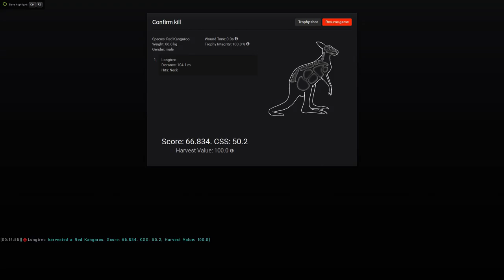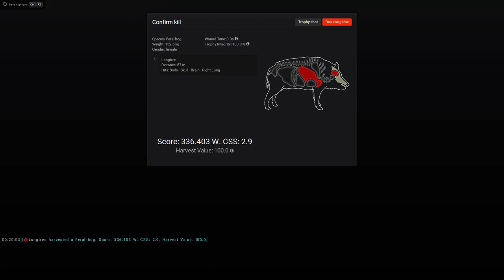theHunter - Dead Roos and Invincible Piglets